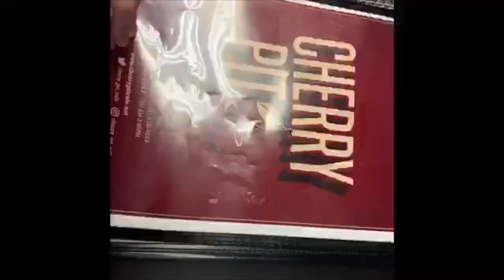Cherry Pit Cafe